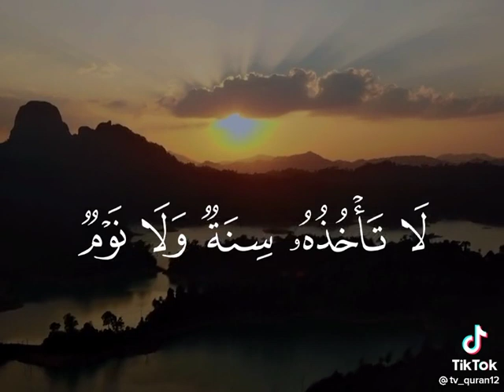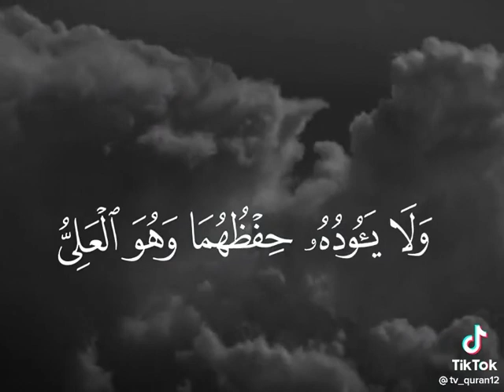الله لا إله الا هو الحي القيوم